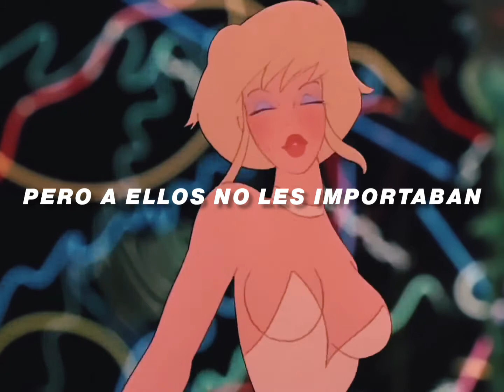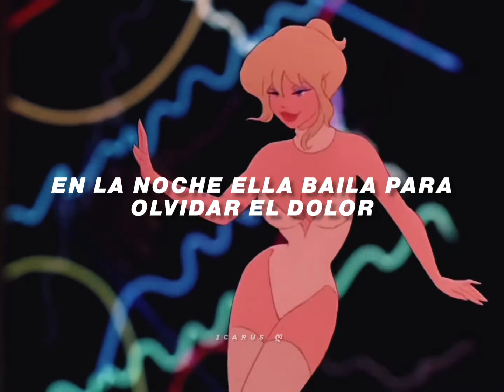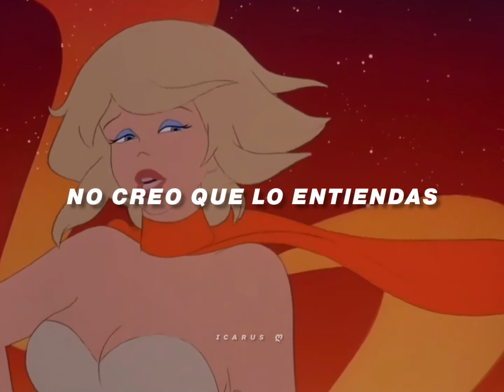Esta canción le pertenece a Holli Would - In the night 🛐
Hola!💕
Bienvenido a mi canal, yo soy Icarus .
Estaré subiendo traducciónes de música, también en mi comunidad doy recomendaciones de mangas.

Tomen agua, duerman bien  y sean felices.

Bay, bay.

All alone she was living
In a world without an end or beginning
Baby girl was living life for the feeling
But I don't mind, I don't mind
And all the wrongs she committed
She was numb and she was so co-dependent
She was young and all she had was the city

And I know that she's capable of anything, it's riveting
But when you wake up she's always gone, gone, gone

In the night she hears him calling
In the night she's dancing to relieve the pain
She'll never walk away (I don't think you understand)
In the night when she comes crawling
Dollar bills and tears keep falling down her face

He sang a song when he did it
He was cold and he was so unforgiving
Now she dances to the song on the minute
Yeah, all the time, all the time
It make her weak when she hear it
And it got her on her knees like religion
She was young and she was forced to be a woman